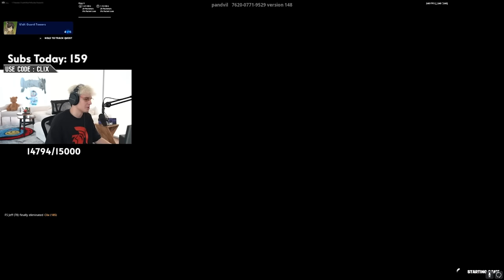Clix VS Asian Jeff 1V1 TOXIC Boxfights!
🌊CREDIT:
🔴NRG Clix Twitch: